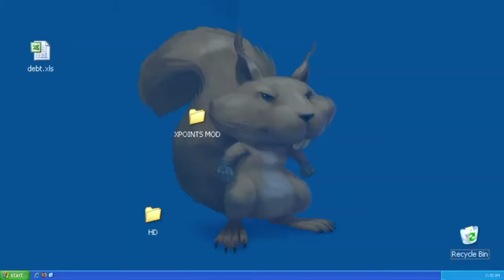TRIALS EVOLUTION | Gold Edition 2 Trials in 1 Trailer [HD]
... Trials Evolution (deutscher Trailer / Trailer deutsch german HD) - Veröffentlichung: 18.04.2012

DANKE! :)

Genre: Rennspiel
Publisher: Ubisoft
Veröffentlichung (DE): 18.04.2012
Plattformen: Xbox 360 Live

Trials Evolution ist in jeder Hinsicht die nächste Dimension des Super-Hits Trials HD.

Endlich kann man der alten Lagerhalle entkommen und eine Außenwelt mit kurvigen Strecken und einer spektakulären Szenerie bei Tag und Nacht erleben. Dank Xbox LIVE kommt der Multiplayer direkt ins Wohnzimmer. Mit dem dazugehörigen Editor können eigene Strecken entworfen oder die von anderen Spielern geladen werden.

Bei Trials Evolution überlebt nur der schnellste!

Zusätzlich dazu wird Trials Evolution Gold alle Einzelspieler Strecken und Skill Spiele aus Trials HD beinhalten. Damit wird der Umfang der Inhalte verdoppelt, da es zwei vollständige Spiele beinhaltet, von dem bisher keines auf dem PC verfügbar war.

(Ubisoft)